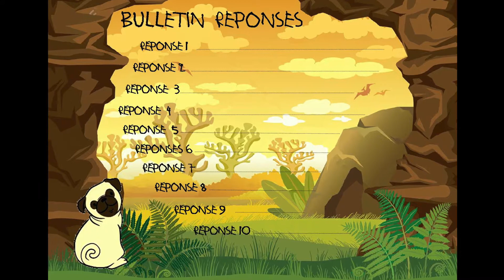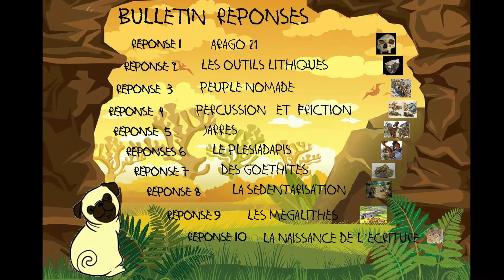Vence - Bulles de Cultures : les voyages de Snoops 2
La Médiathèque de Vence vous propose de voyager à travers le temps en compagnie de Snoops. Son deuxième voyages sera fait d'énigmes... serez-vous y répondre.
Un animation proposée et créée par Maria.